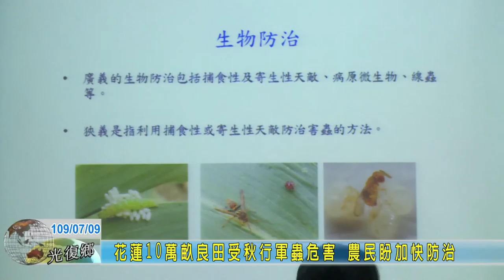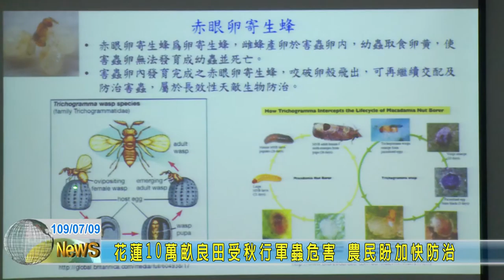20200709 01 花蓮10萬畝良田受秋行軍蟲危害 農民盼加快防治